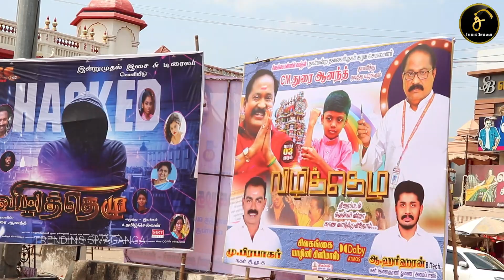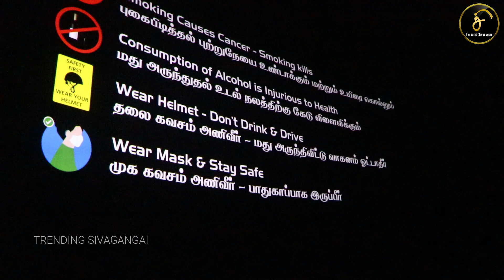Vizhithelu FDFS Celebration at Yazhini Cinemas | C.M.Durai Anand | Trending Sivagangai